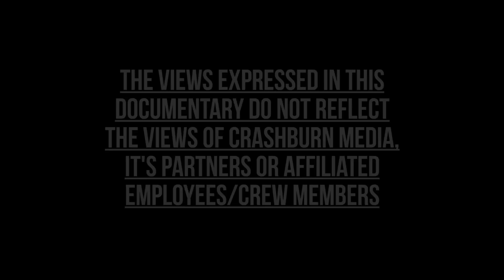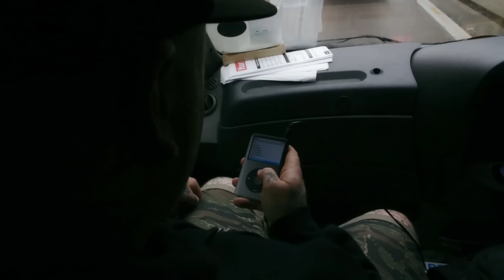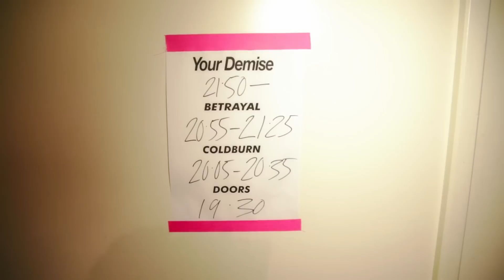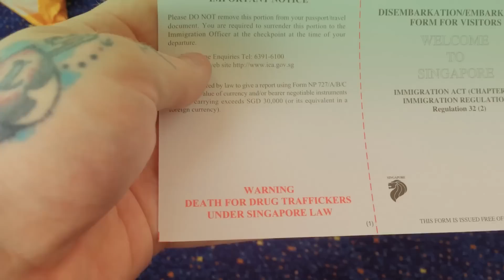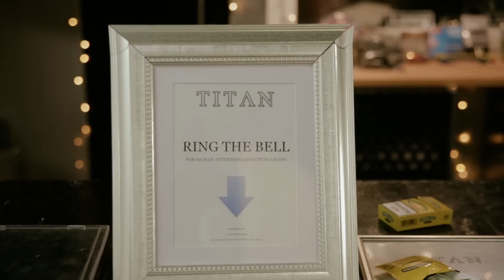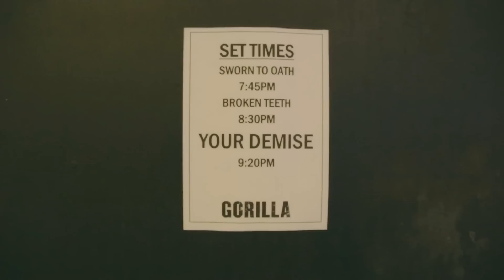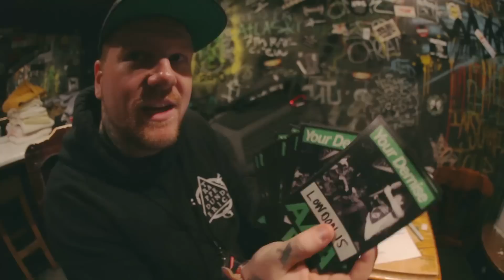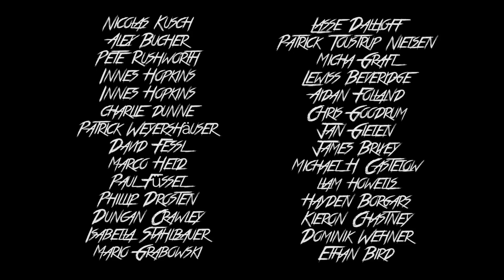[EGxHC] Your Demise - The kids we will always be DVD